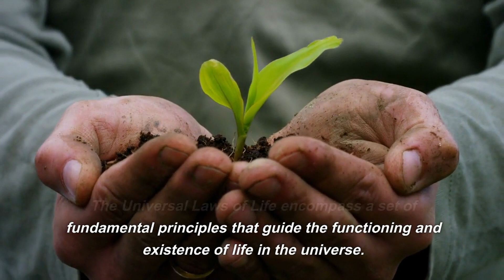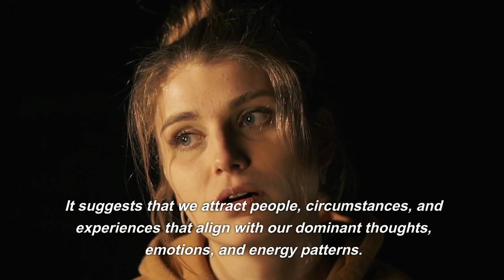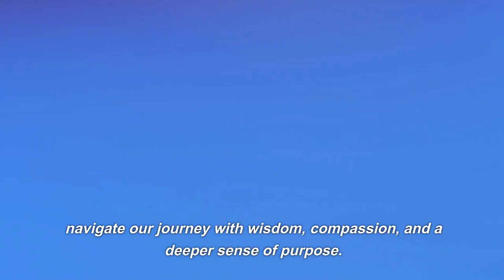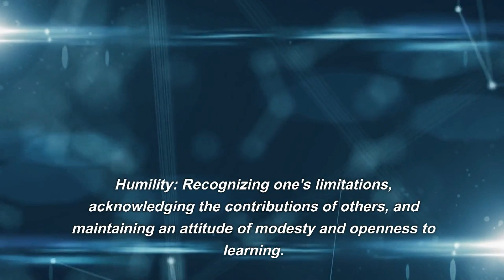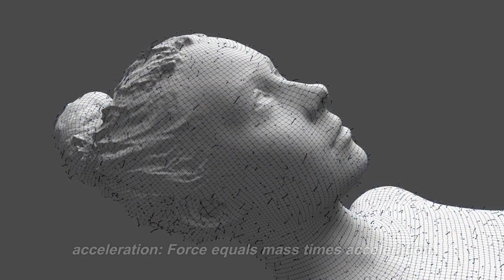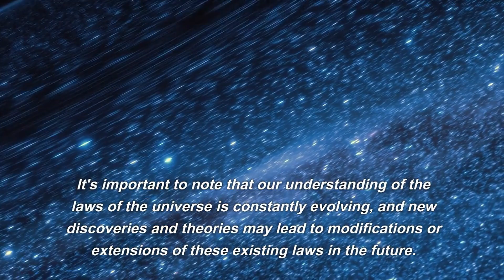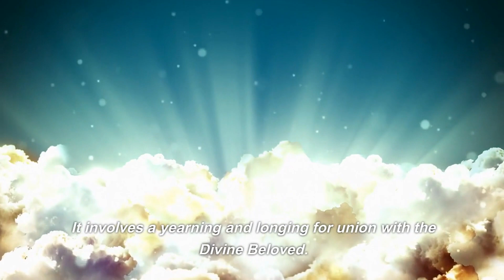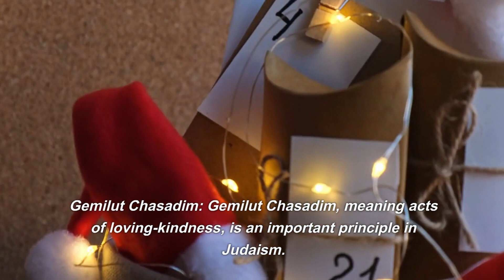The Universal Laws of life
The Universal Laws of Life encompass a set of fundamental principles that guide the functioning and existence of life in the universe. While the concept of such laws may vary depending on philosophical and spiritual perspectives, there are certain principles that are commonly considered essential to the understanding of life. In this exploration, we will delve into these laws and their implications, aiming to provide an overview of their significance in our understanding of life and existence as a whole